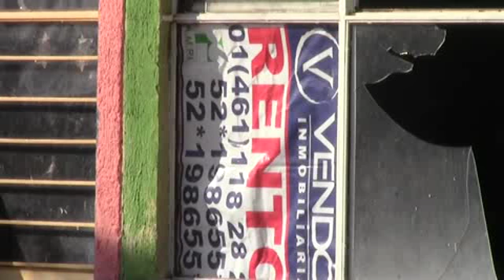FUE MEJOR QUE SE FUERAN, DICEN LOS VECINOS DE VILLAS DEL ROMERAL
Vecinos de Villas del Romeral mostraron satisfacción después del desalojo de los llamados paracaidistas que desde hace aproximadamente 10 años invadieron decenas de casas en dicha colonia, que incluso dicen, se había convertido ya, en un foco rojo debido a que varios de sus habitantes pertenecían a grupos delictivos que operaban en la zona.